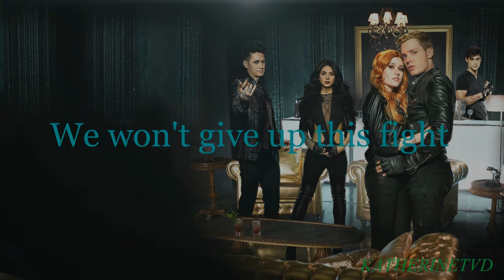Ruelle - This is the hunt ♫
Artist: Ruelle
Song: This is the hunt